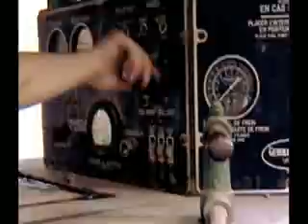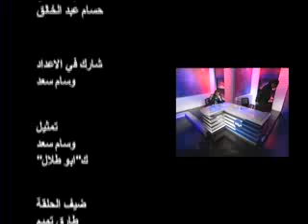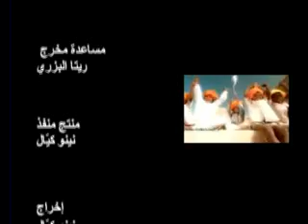شي ن ن حلقة 30-05-2011 كاملة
ابوطلال يحلل، ماذا وراء انفجار الأولي الذي استهدف وحدة اليونيفيل الايطالية؟ اما الشيف فيملك معلومات دقيقة وخطيرة يشاطرها مع المشاهدين خاصة بوزارة الاتصالات واستقالة بارود وآخر المستجدات. جاد ضيف في الاستديو ايضا ليقدم تقريره عن الفايسبوك. اكرم يوجه رسالة مباشرة لاوباما على خلفية خطابه الاخير. اما بوسي فهي تمر باوقات عصيبة كون اول مشتركة في الCasting تواجهها في الاستديو وتبدأ المنافسة على دور بوسي